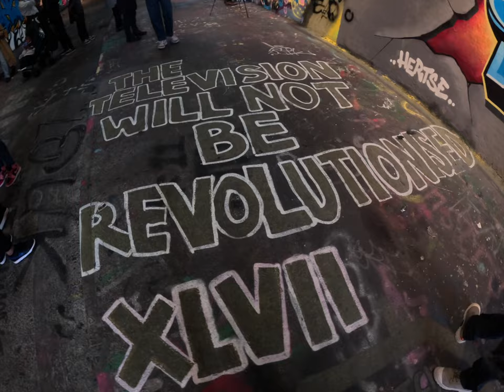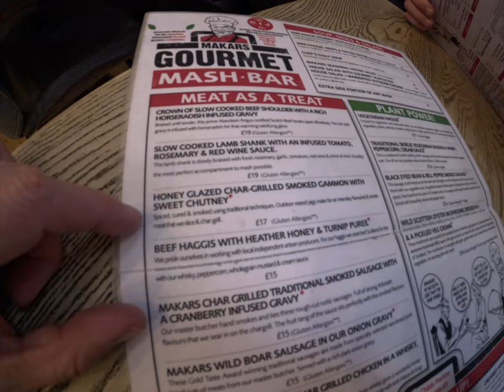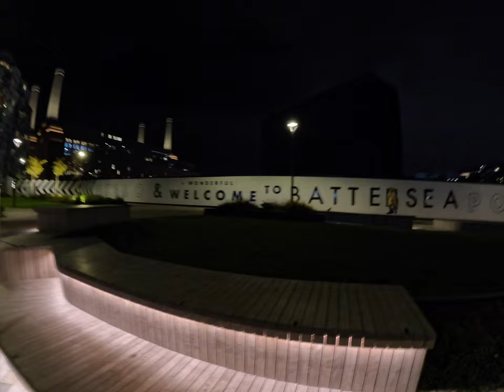Taking Photos In The City: London Street Photography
@DillonOsborne was over from Belfast so we went into central to have a wander round, take some photos and go for beers and food.

Learnt some street photography, went to Brewdog, checked out South Bank, Leake Street and went for food in Makars.

GoPro (Hero 11) Settings:
5.3K 8:7 25 W
10-Bit: Off
HyperSmooth: On
Bit Rate: High
Shutter: Auto
EV Comp: 0
WB: Auto
ISO Min: 100
ISO MAx: 800
Sharpness: Medium
Color: Neutral

Links to the latest GoPro Gear:
Media Mod
GoPro Black Creator Edition